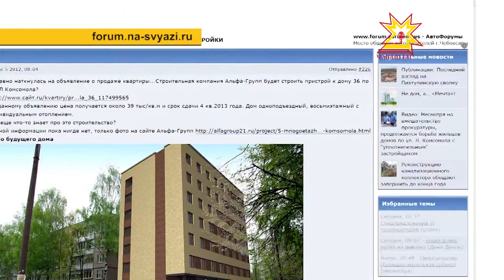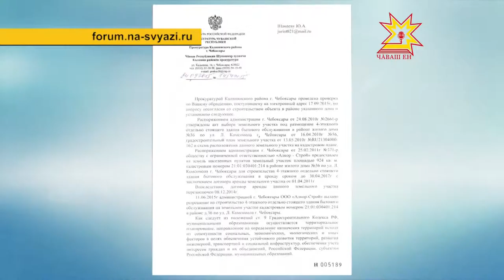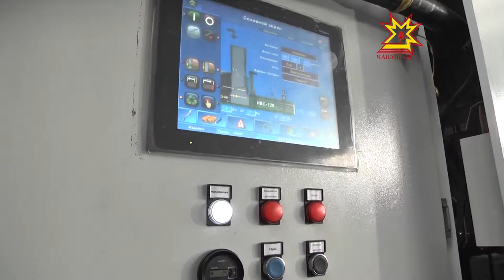Вектор комфорта. Выпуск 07.10.2015